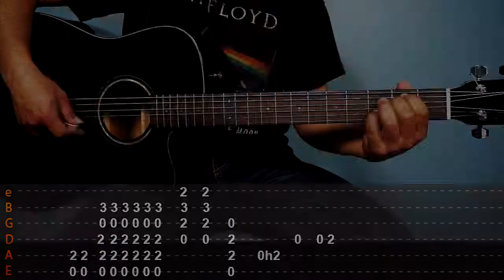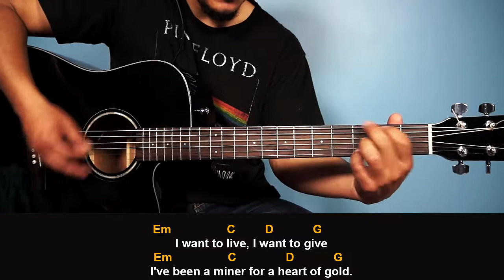Como Tocar Heart of Goal | Neil Young | Tutorial de Guitarra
Que tal amigos , este es el tutorial de la cancion heart of goal , espero les guste mucho el tutorial , estas canciones viejitas son super buenas para aprender estructuras de acordes y buenas melodias , gracias por ver mis videos